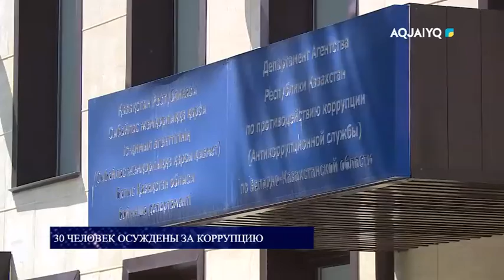30 человек осуждены за коррупцию